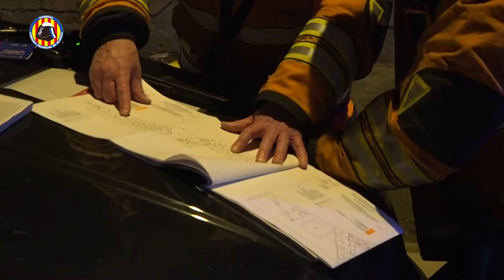Cinco muertos en el incendio de una residencia de ancianos en Moncada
Un incendio declarado poco después de las 23 horas de anoche en una residencia de ancianos de Moncada se ha saldado con cinco personas fallecidas y once heridas, tres de ellas de gravedad.